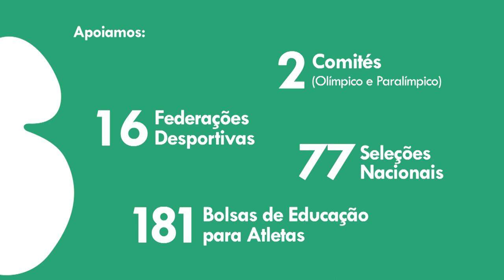10 Anos, 10 Histórias David Grachat